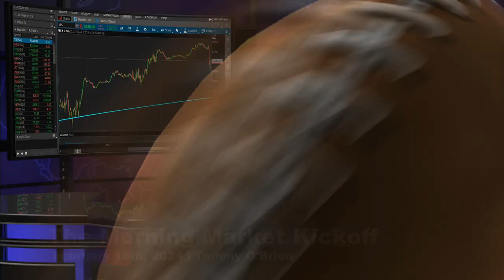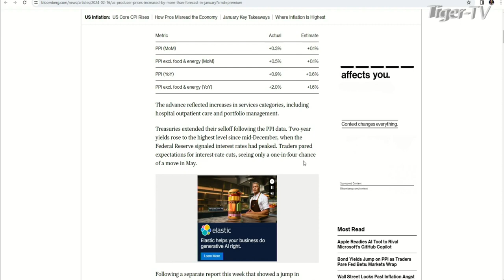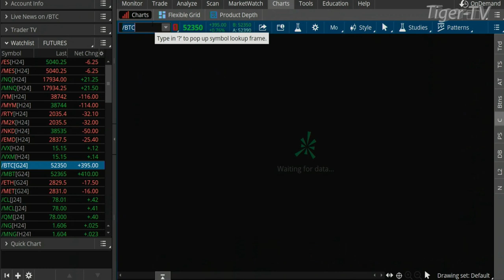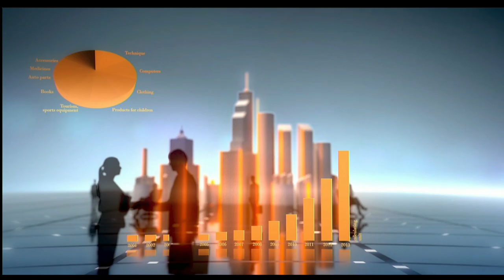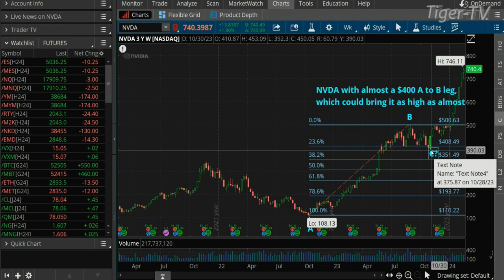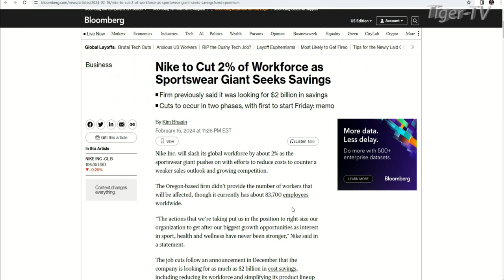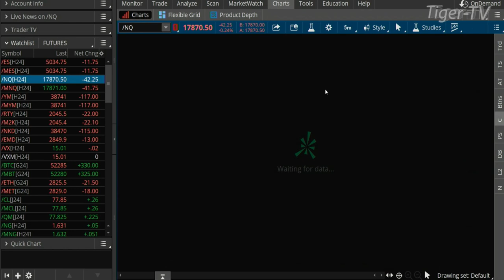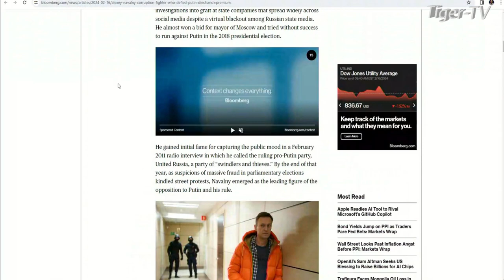February 16th The Morning Market Kickoff with Tommy O'Brien on TFNN - 2024